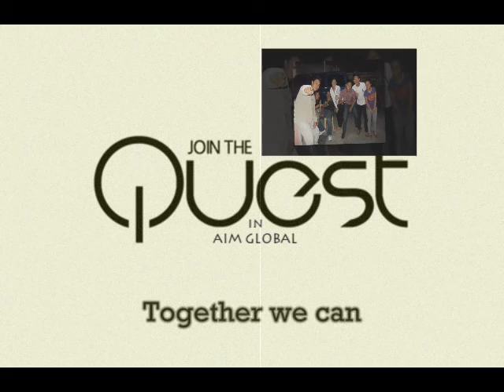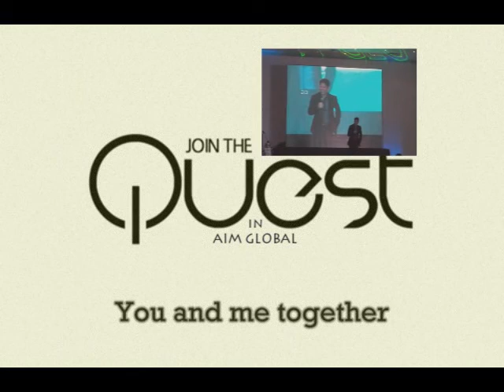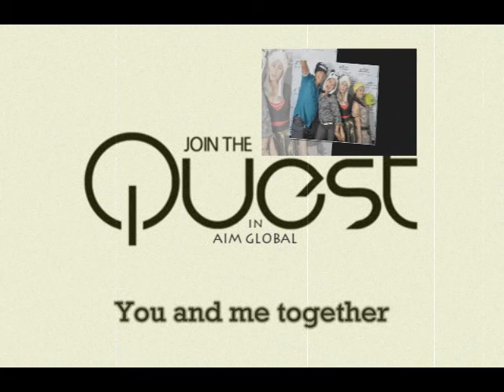The A Team axn avp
Look Back in a minute.